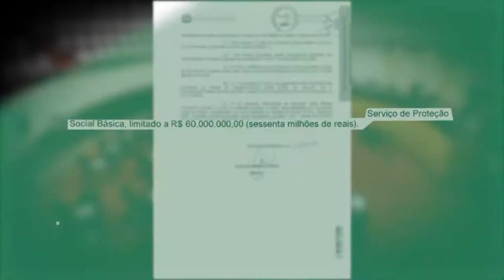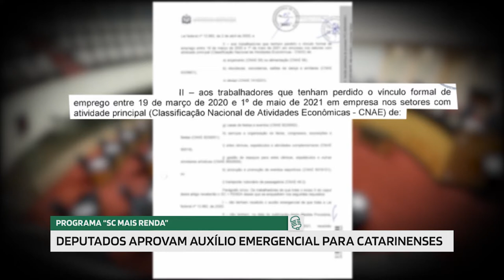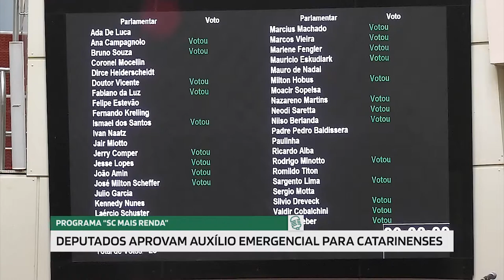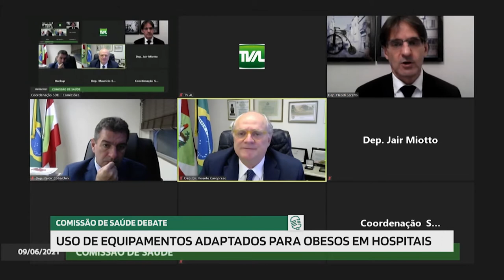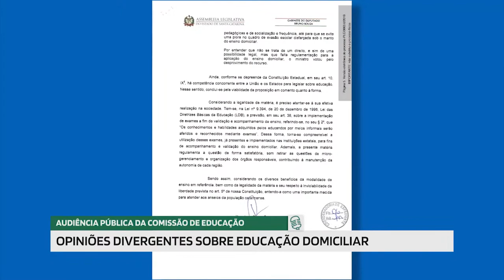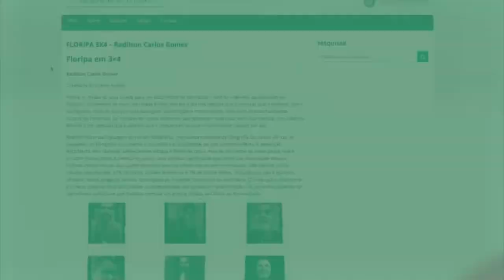Jornal Redação Final - 11/06/21